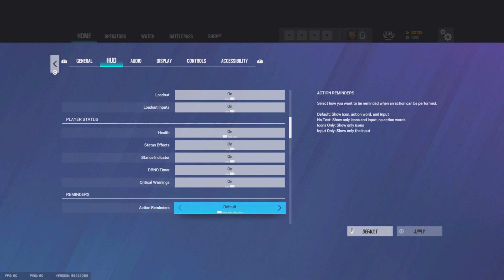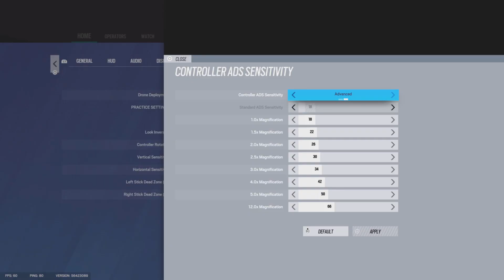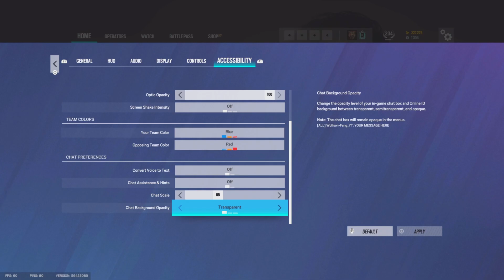HOW TO HAVE NO RECOIL ON CONSOLE WITH THESE SETTINGS - Rainbow Six Seige Dread Factor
Rainbow six seige console champion
Rainbow six seige ranked diamond
Rainbow six seige console settings
Rainbow six seige best console sensitivity